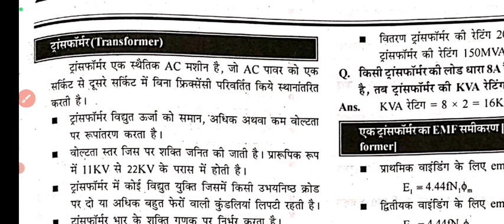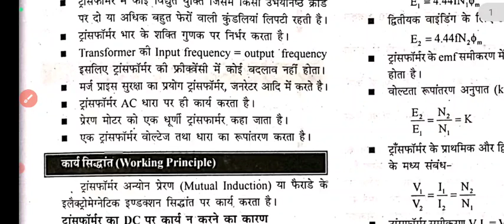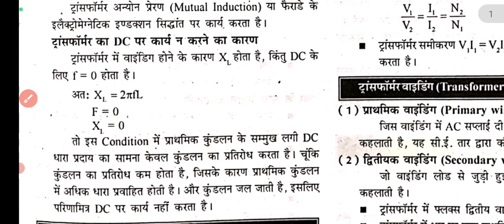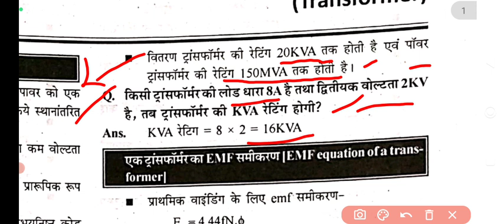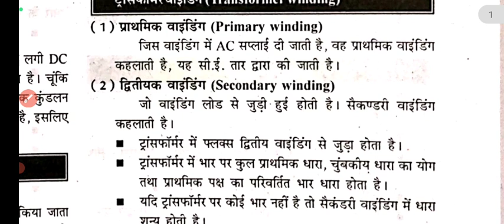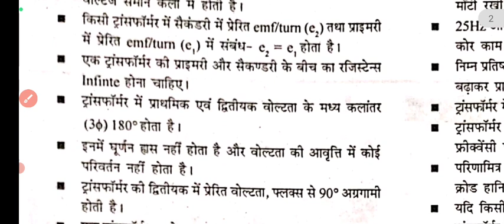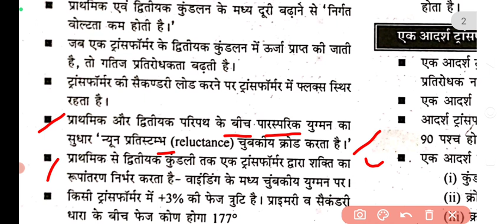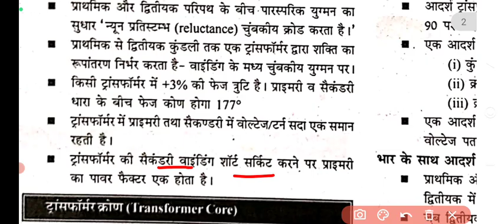Electrician Theory || Transformer theory in hindi || ALP TECHNICIAN PART-B ELECTRICIAN TRADE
ALP technician electrician trade in hinid
transformer theory
transformer theory in hindi

theory transformer in hindi
transformer in hindi
transformer question
transformer classes
 transformer class in hindi

transformer theory types
transformer theory
transformer theory notes
types of transformer
transformer calss
theory of transformer calss
theory of transformer
electrician theory transformer
electrician theory transformer in hindi